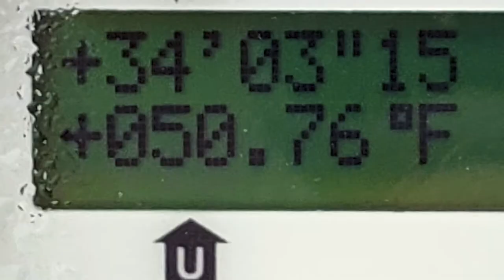Crowley Completes Challenging Over-the-Shore Fuel Delivery to U.S. Military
Crowley successfully lightered and delivered nearly four million gallons of military specification fuel to Eareckson Air Station on the Aleutian Island of Shemya in Alaska, overcoming challenges that included Mother Nature’s destruction of the island’s shoreside dock, remote location and challenging weather and sea conditions.